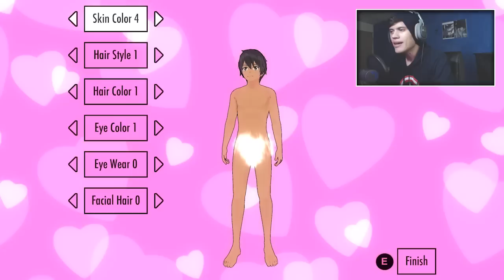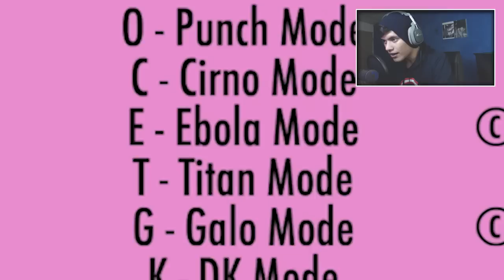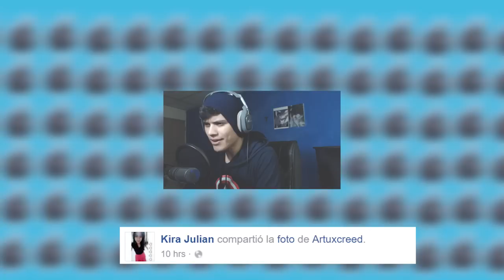EL MOD MAS PELIGROSO!! - Yandere Simulator